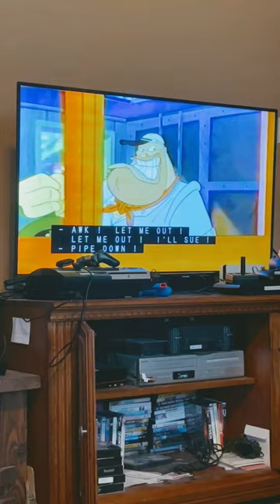Marsupilami: PIPE DOWN!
Disney’s Marsupilami